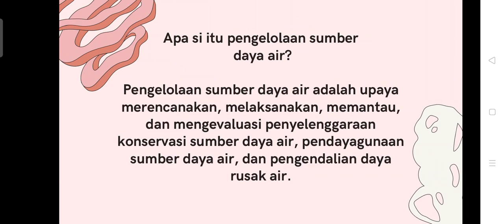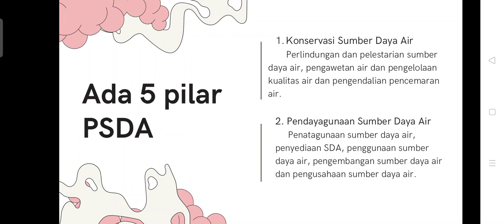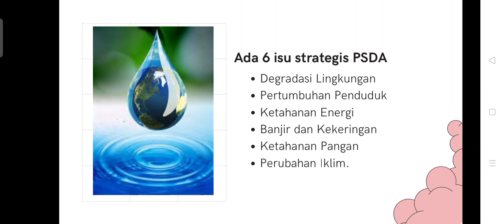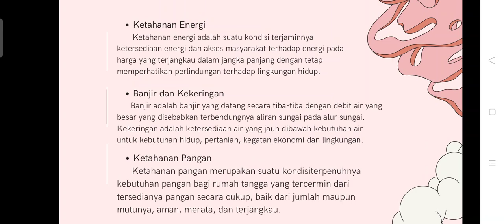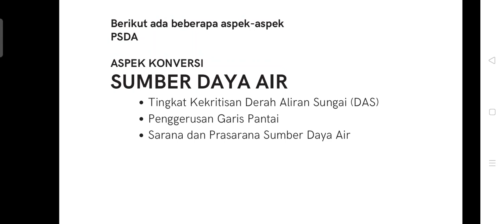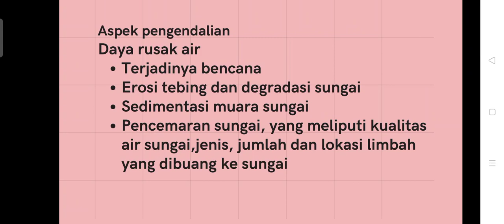Katanya Sumber air so jauh. Yuk simak tips dari mahasiswa penyuluh pertanian UM Palopo ini